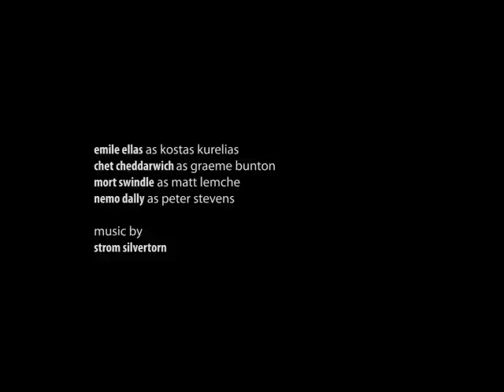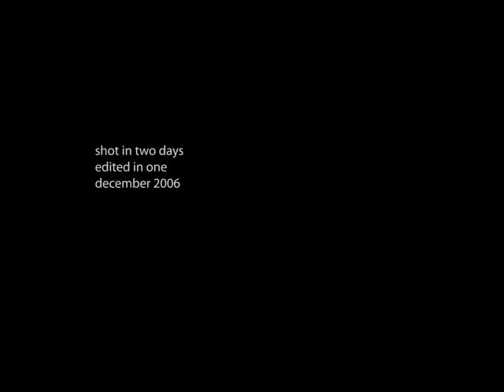The Haunting of Matt Lemche (Part 3 of 3)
Graeme Bunton... Chet Chedderwich
Peter Stevens... Nemo Dally
Haunting Yell... anonymous man that matt watched die
Kostas... Emile Ellas
Matt Lemche... Mort Swindle